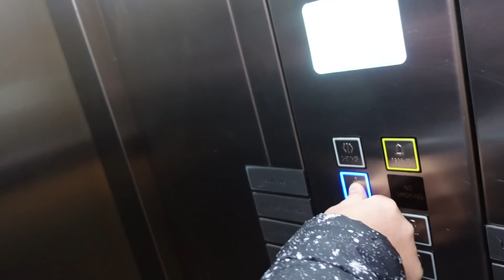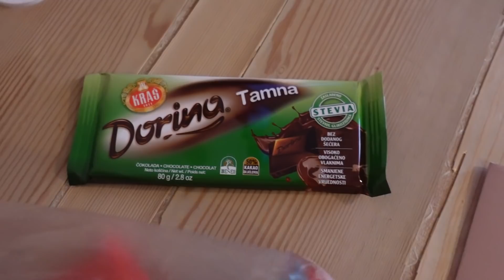Vodi me odavde, ne mogu da disem....